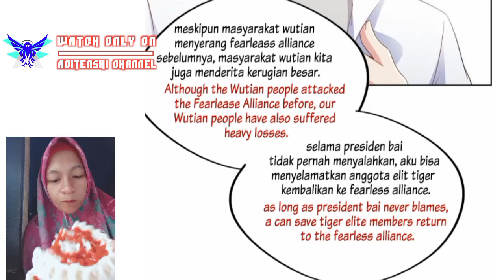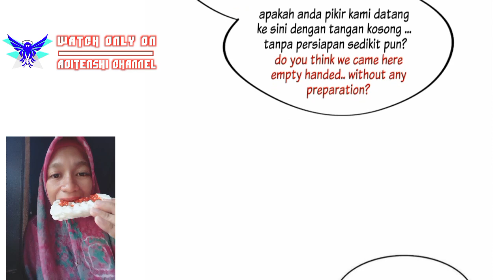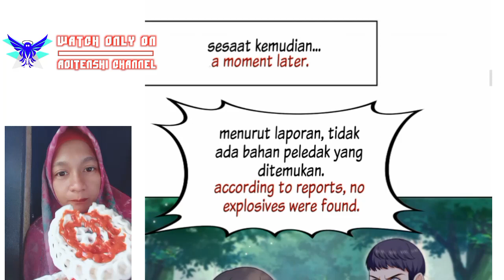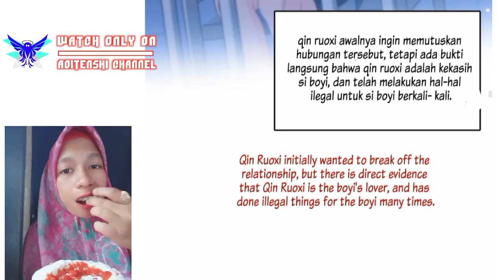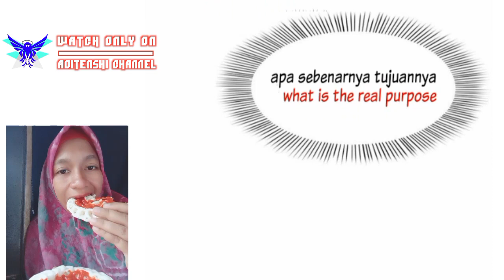Smart girl! Wanwan Chapter 402 sub English indo ( perfect secret love)